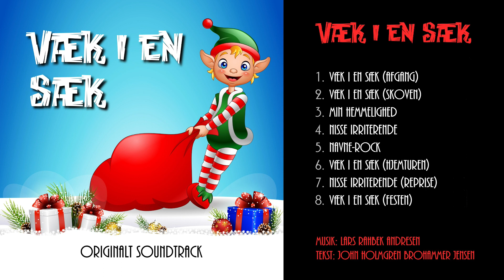VÆK I EN SÆK: Originalt Soundtrack 1/8 – Væk i en sæk (Afgang) – Musicalteatret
"VÆK I EN SÆK: Originalt Soundtrack"
1. Væk i en sæk (Afgang)
2. Væk i en sæk (Skoven)
3. Min hemmelighed
4. Nisse irriterende
5. Navne-rock
6. Væk i en sæk (Hjemturen)
7. Nisse irriterende (reprise)
8. Væk i en sæk (Festen)